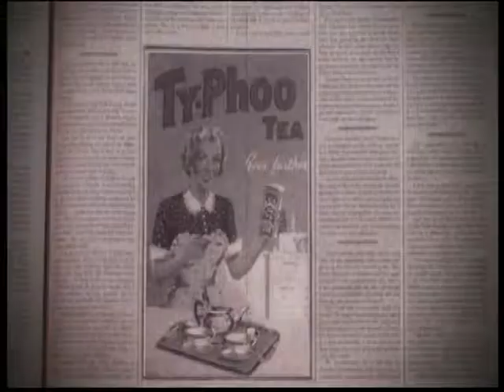20100514A4.mpg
Advert 2010